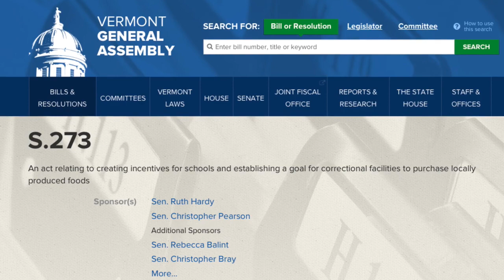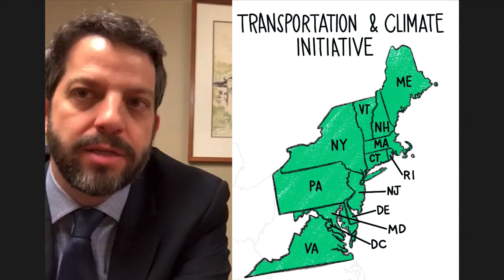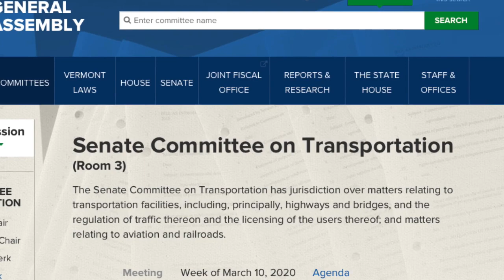The Vermont Legislative Climate Solutions Caucus Vlog 20200313